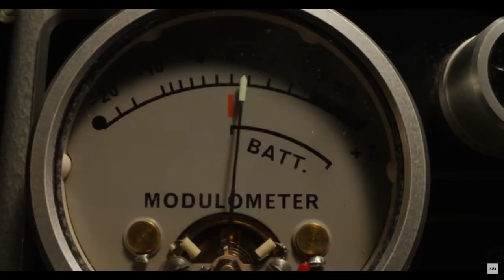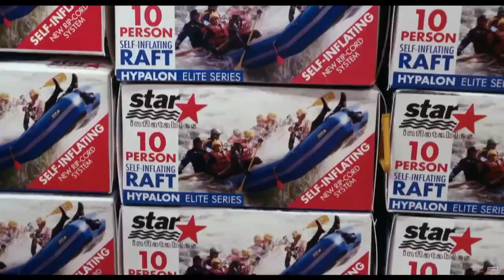X and Pearl are fascinating horror films | movie review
Today I check out Ti West's new horror films X and Pearl and take a look at why they're some of the most interesting horror films to come out lately!

Check me out on Instagram!

Check me out on Twitter for the occasional tweet!